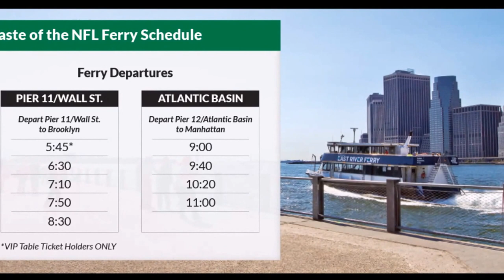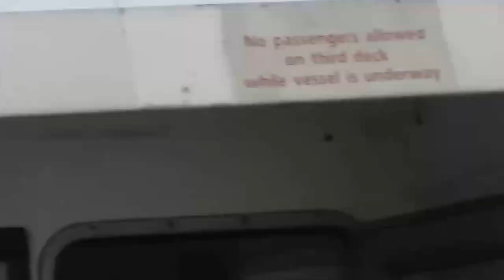Trip to New York 8/25/16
Fun starts from here! from the East Side.